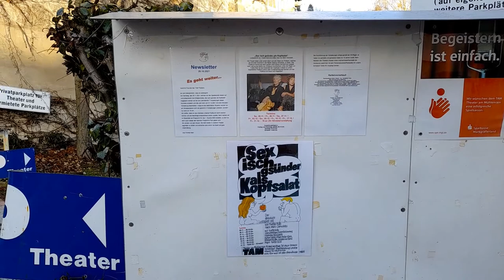TAM Trailer 2021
Impressionen aus dem TAM Theater am Mühlenrain in Weil am Rhein.